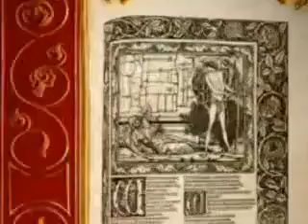Historia del diseo William Morris y el Arts Crafts Inglaterra